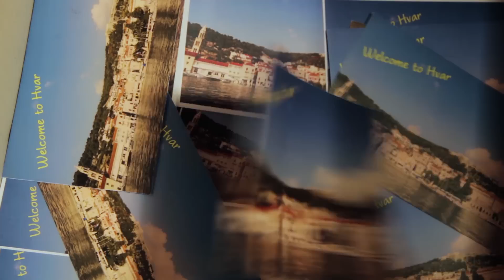Hvar Dynamic Postcard - Croatia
Idea by Joško Stella, director of Split-Dalmatia County Tourist Board

Organization and Production: Split-Dalmatia County Tourist Board

Special thanks: Town of Hvar and mr. Pjerino Bebić, mayor

Featuring: Pjerino Bebić, Joško Stella, Gego, Tonko Primi, Jerko
Jurišić, Matea Dulčić

Written and Directed by: Ivan Perić
Shooting Coordinator: Marko Kapitanović
Assistant director and visual effects: Dragan Kovačević